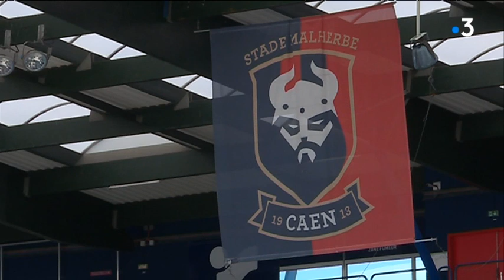L'ex président du Stade Malherbe Caen s'explique après la descente en ligue 2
Un mois après sa démission au lendemain du match de la descente contre Bordeaux, Gilles Sergent, l'ancien président du Stade Malherbe Caen, revient sur son annus horribilis.